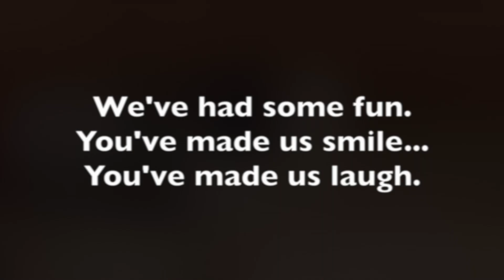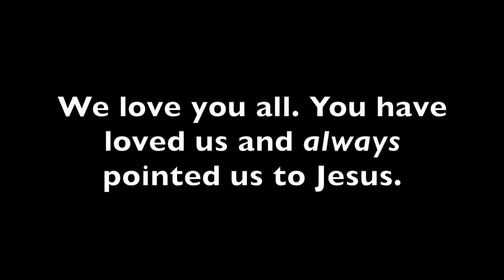Donoho Farewell Video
Video Tribute to Pastor Kevin Donoho and Family